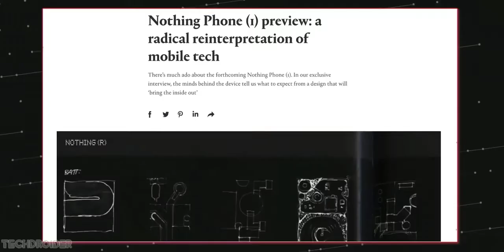আইফোন এর সাথে প্রতিদ্বন্দ্বিতা করতে আসছে Nothing Phone 1 | Nothing phone 1 is coming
This video is all about “Nothing Phone 1 is coming to compete with the iPhone”.  so, enjoy the video now.

Other Videos for You:
Also, you may like these videos of my YouTube channel-

Thanks for sharing your valuable time and reading this description. I hope, I was able to help you about “how to rank videos on YouTube”. I can’t grow this channel without your support.

new phone launch 2022
Best New Phones Coming
New smart phone lanch